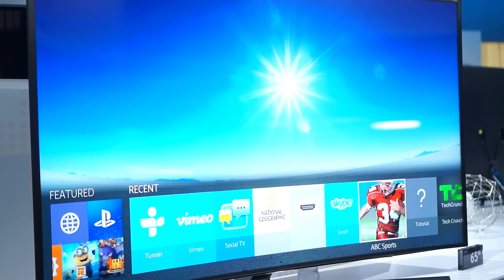Samsung satsar på LCD-TV med kvantpunkter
Observera!
På grund av dålig stämning och stora modereringsproblem har SweClockers redaktion beslutat att inaktivera kommentarer direkt på Youtube. Alla är välkomna att diskutera i artikeln med tillhörande forumtråd länkad ovan.